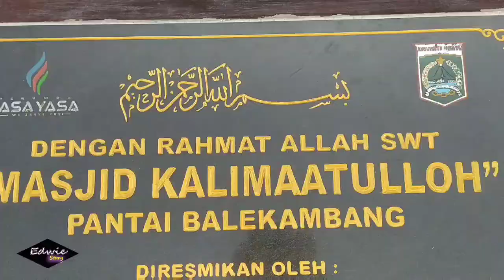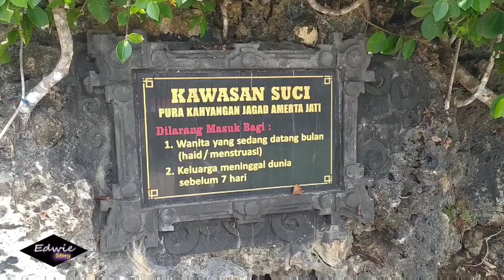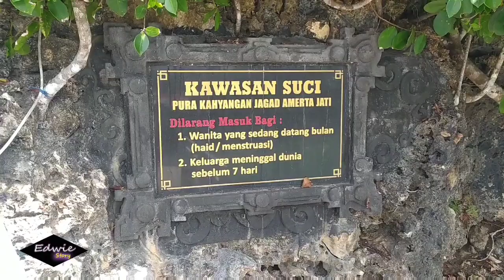PANTAI BALEKAMBANG MALANG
Suasana saat weekday di pantai Balekambang. Tiket masuk pantai Balekambang Malang Rp 20.000/org